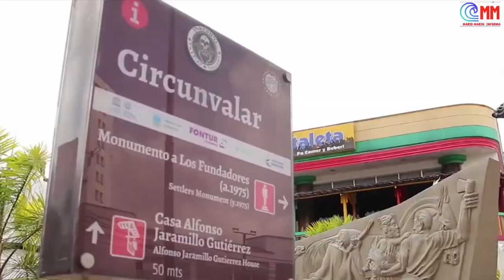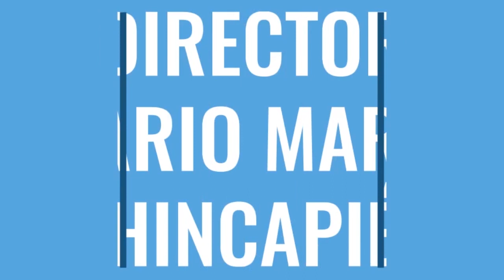La circunvalar Pereira con el circuito de parques.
Parque El Prometeo, Parque la Julia, Parque La Rebeca y el Parque Popular Modelo, hacen parte de un recorrido turístico que es imperdible en Pereira, constantemente hacen actividades lúdicas, gastronómicas y culturales para el disfrute de propios y visitantes.